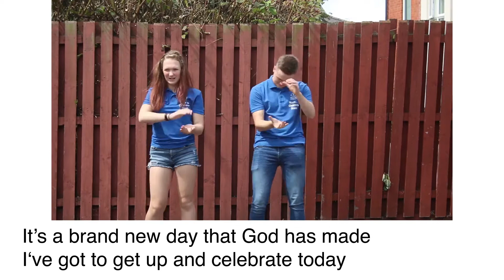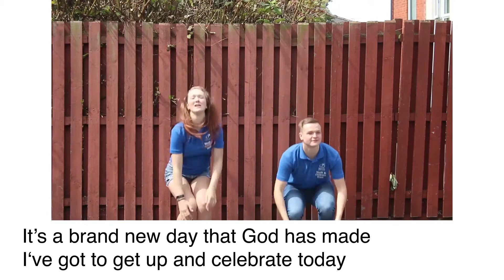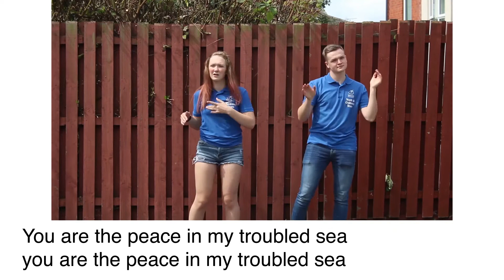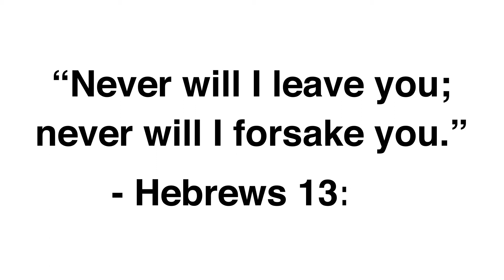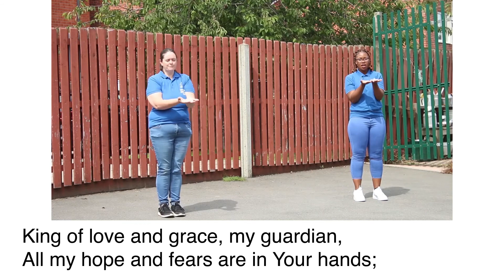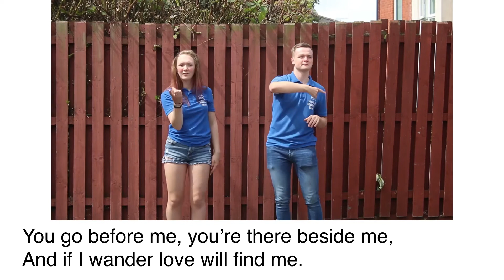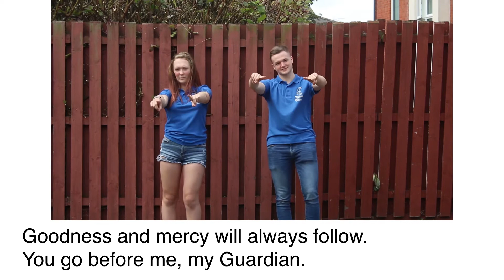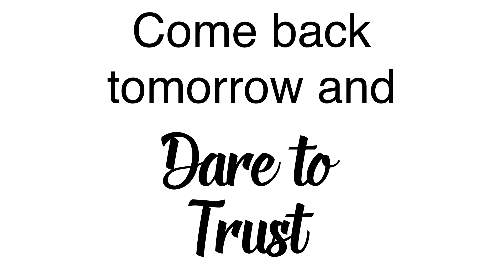Holiday Club Day 3 - Dare to Change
Dare to Change
Zacchaeus from hanging in the tree to sitting with Jesus

Join some of our children’s team as we look into what it really means to follow Jesus, will you dare to join in?

Today’s bible story:
Zacchaeus the Tax Collector
Luke 19:1-10